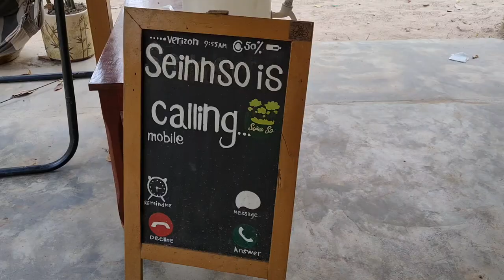visit to Rubber Plantation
I was a bit late in uploading today, but better late than never?
Here's a review on Seinso rubber plantation, on Yangon-Mandalay highway.
Check it out and let me know if you've visited before!